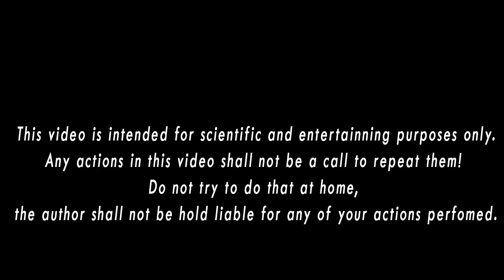Crushing Crunchy & Soft Things by Car! - EXPERIMENT: WATERMELONS JUICE VS CAR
WARNING! Dangerous Crash Test, don?t Try this by yourself!!  EXPERIMENT: WATERMELONS JUICE VS CAR